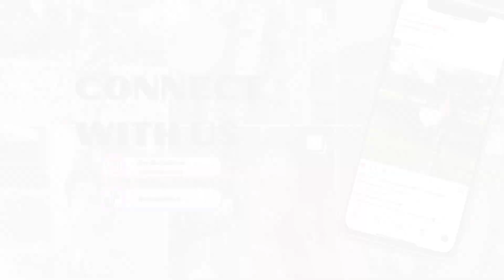Swimming with Dolphins in Punta Cana! (D.R Vlog PT 4)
Did someone say swimming with dolphins in Punta Cana!? Sign us up!! The dolphins were so sweet and soft!

We couldn't record the actual interaction with the dolphins for safety reasons (plus was fun to just enjoy the experience) but we'll upload a review of the excursion with details for anyone interested :). Just let us know!